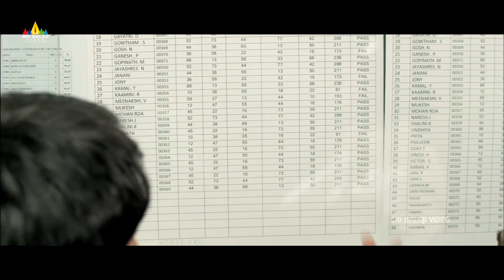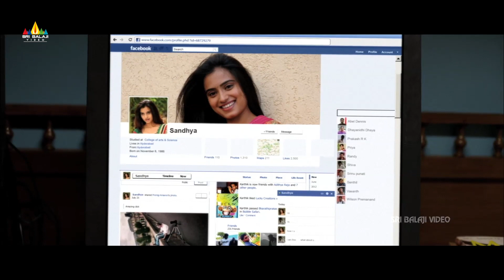Mahesh Movie Sundeep Kishan and Dimple Chopade Scene | Latest Telugu Movie Scenes | Sri Balaji Video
Watch Mahesh Movie Scenes, starring SundeepKishan, DimpleChopade, Jagan, Sneha Ramesh, Vijay, Srinath, Livingston, Uma Padmanabhan & the movie directed by R. Madhankumar.